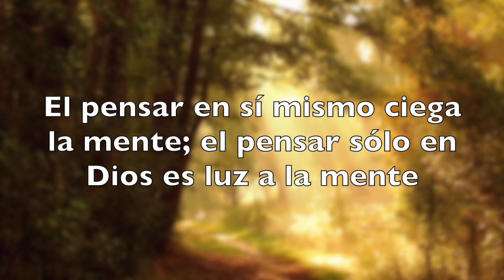8. 📕 EL PENSAR EN SI MISMO CIEGA LA MENTE, EL PENSAR SOLO EN DIOS ES LUZ ALA MENTE/VOL 11.08.16.1912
📕LIBRO DE CIELO: EL PENSAR EN SI MISMO CIEGA LA MENTE, EL PENSAR SOLO EN DIOS ES LUZ A LA MENTE/ VOL 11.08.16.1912.

Si le ha gustado este video podría recomendarlo y compartirlo. De este modo ayuda a la difusión de la Divina Voluntad.